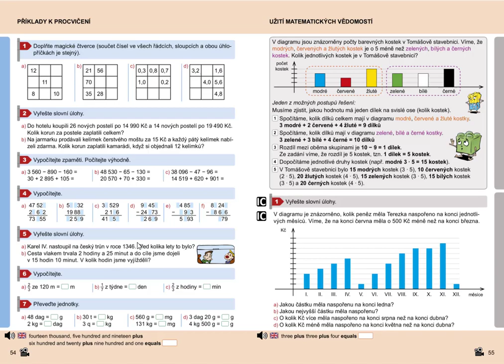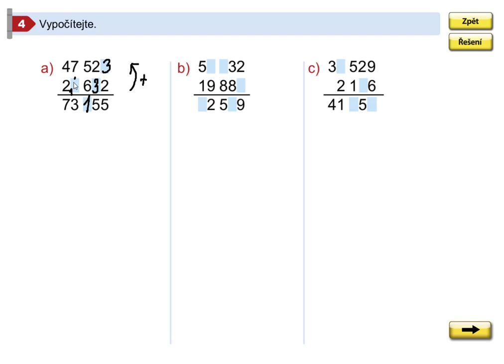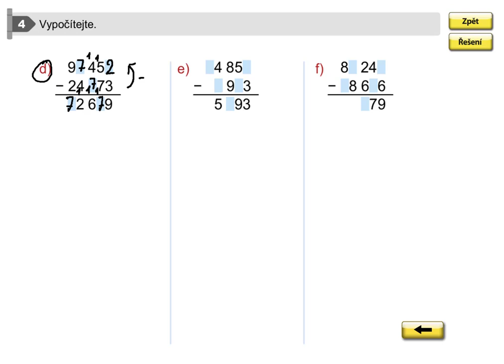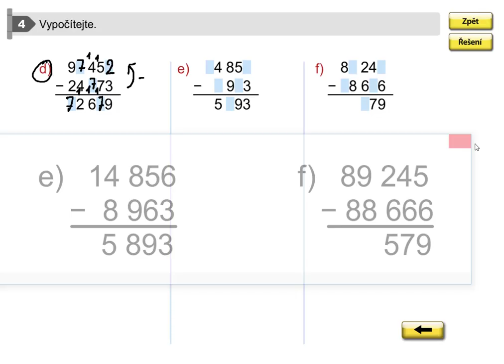Příklady k procvičení, Mat. mat. pro 5.roč., 2. díl, str. 54, cv.4